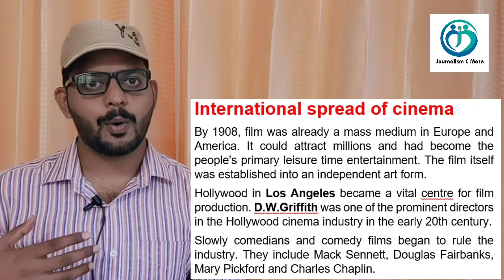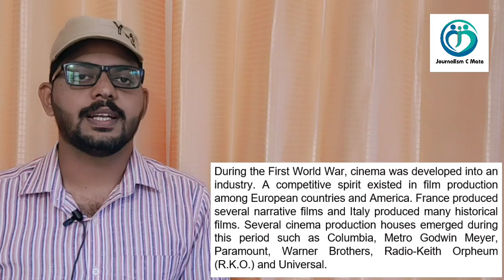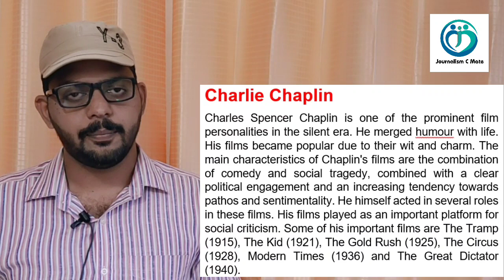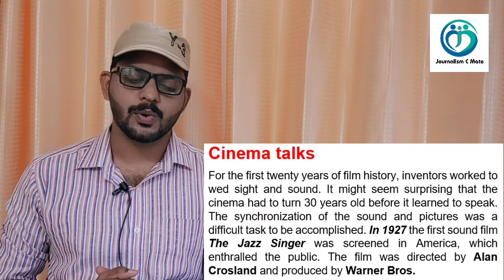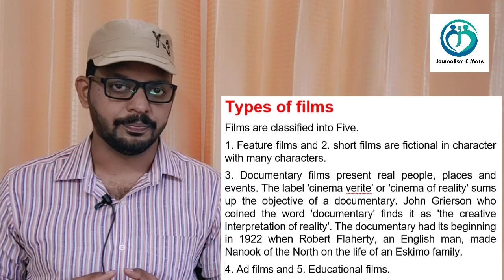International Spread o Cinema Unit 5 Part 2 Plus Two Journalism C Mate Malayalam Online Class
International Spread o Cinema Unit 5 Part 2 Plus Two Journalism C Mate Malayalam Online Class Sakkeer Hussain Paral

First sound film
Charles Chaplin
Types Of Film